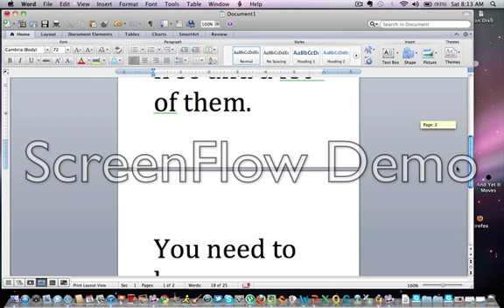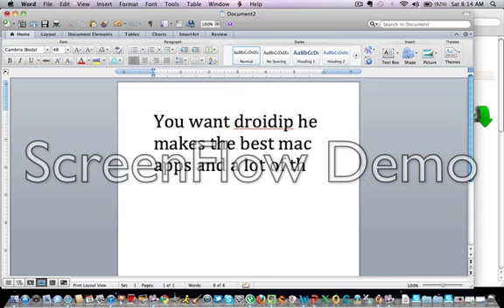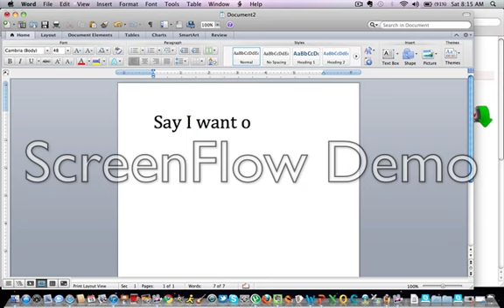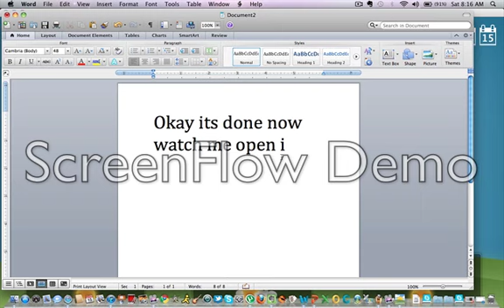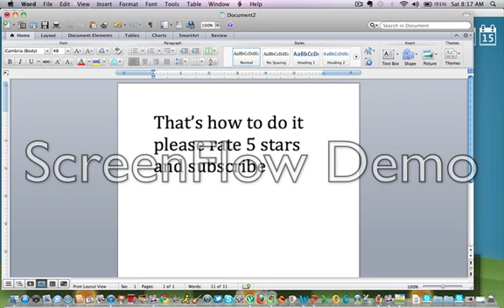how to get a lot of paid mac apps for free